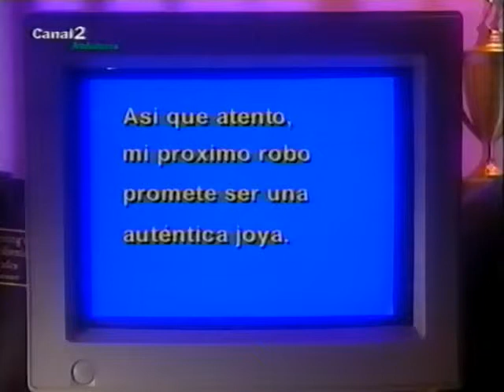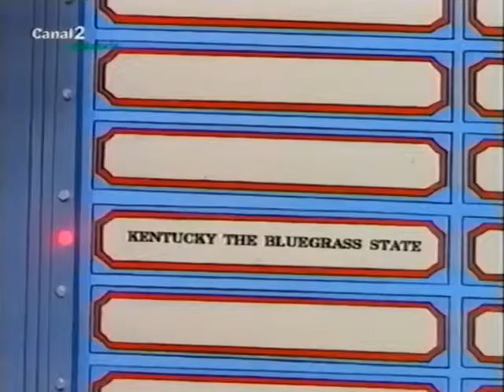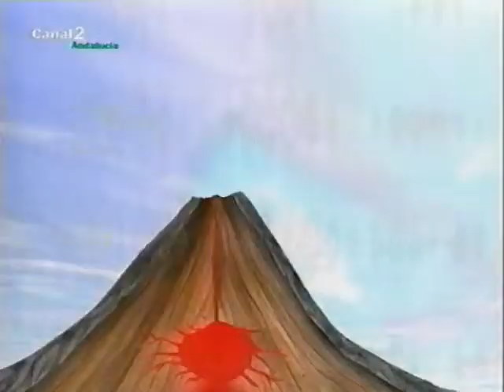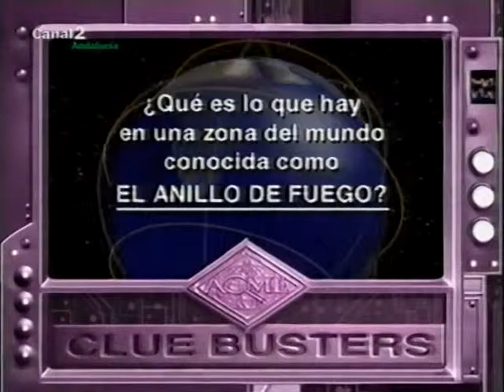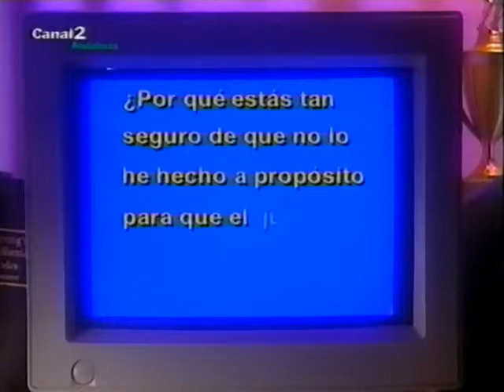S2E05 - Hielo caliente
En busca de Carmen Sandiego - Español (España)

Serie publicada con intención de preservación de la misma. Todos los derechos propiedad de sus respectivos dueños.